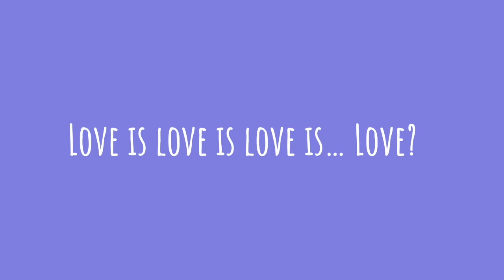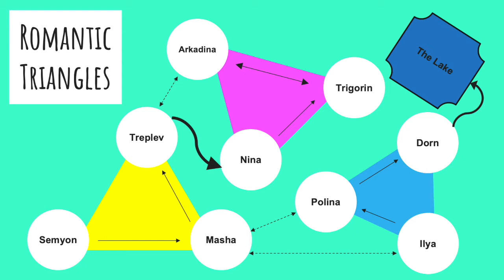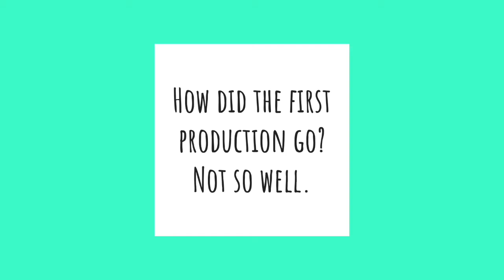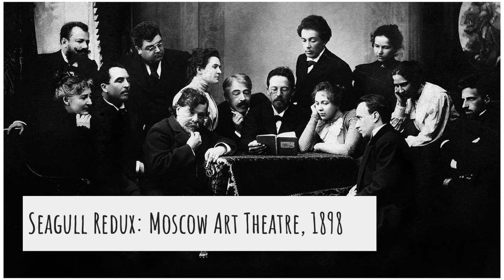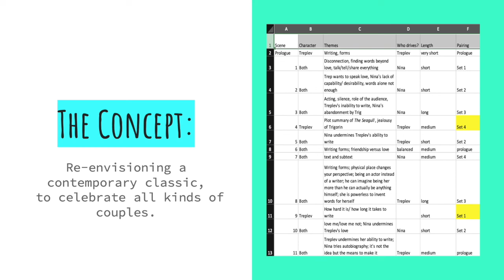BETC's The Nina Variations Dramaturgy Video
Catch BETC's production of "The Nina Variations," streaming August 17-30, 2020! Before you watch the show, enjoy this behind-the-scenes look at the Russian classic that inspired Steven Dietz's script, and get the scoop on how BETC created our production under pandemic conditions.